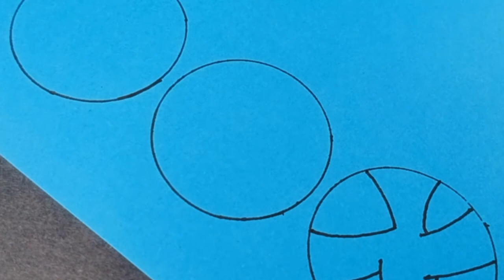How to: CALLIGRAPHY AND LETTERING FOR BEGINNERS!!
In this video, I will be showing you guys how to make an easy and fun letterings!

🎵 Track Info: Title: Climb by Declan DP Genre and Mood: Dance & Electronic + Happy ——— 🎧 Available on: Spotify iTunes Deezer YouTube SoundCloud Google Play